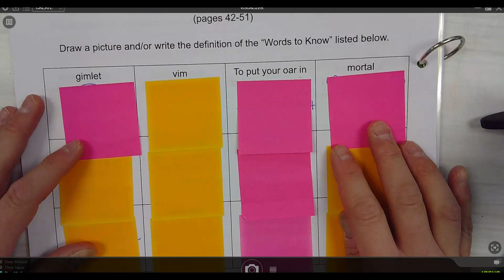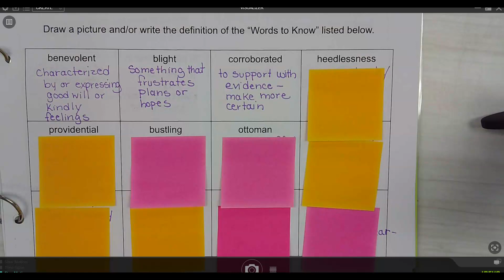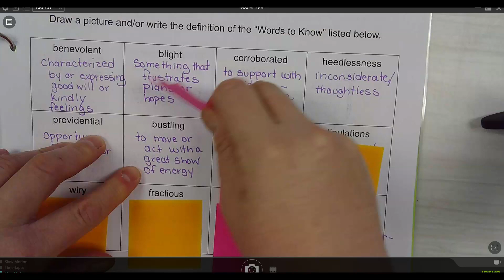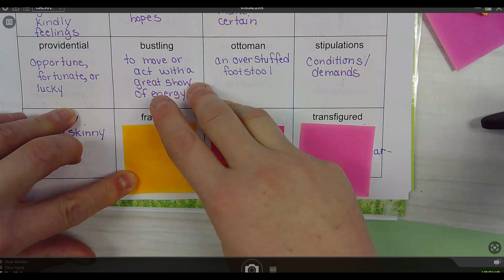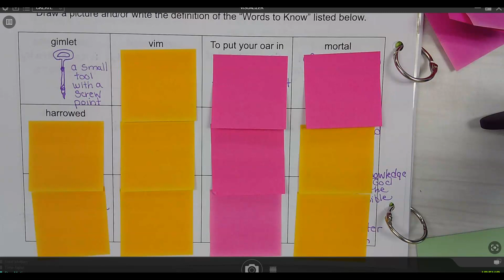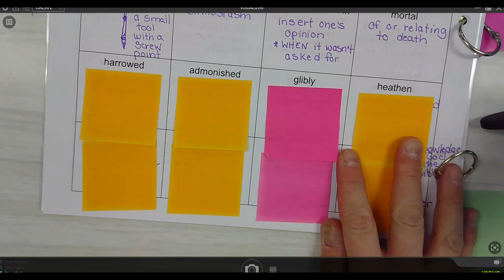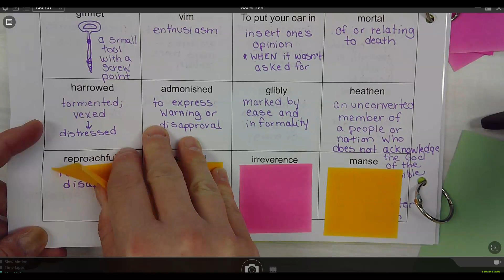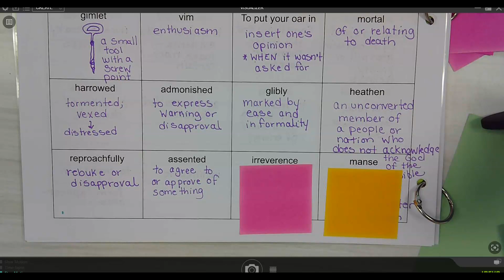Anne of Green Gables Chapters 6 and 7